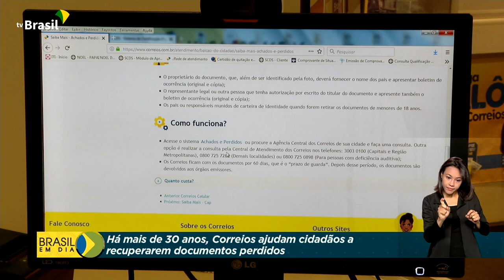Logística | Achados e perdidos da ECT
1º.01.2022 - Há mais de 30 anos, Correios ajudam cidadãos a recuperarem documentos perdidos. Serviço pode ser acessado pela internet.